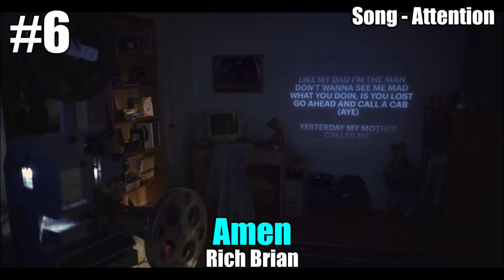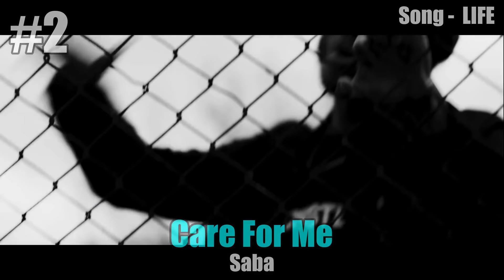Top 10 MOST Slept-On Albums of 2018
In this video, I showcase what I feel are the most slept on albums of this year.